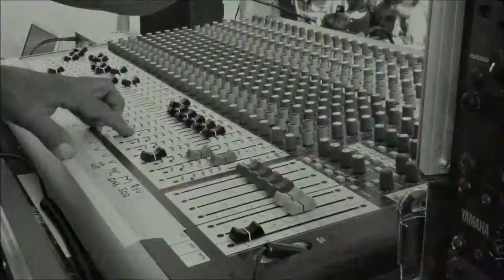Jaime St James Interview with SROmaginc.com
SRO writer Alicia Williams recently had the pleasure of conducting a phone interview with Singer-Songwriter of Black and Blue, Jaime St. James. He was a delight to speak with and was very proud of his accomplishments, as he should be. His unique personality and sense of humor shined throughout the interview as he spoke of his past achievements and future projects
Twitter.com @Dame_Jame
Other Bands: